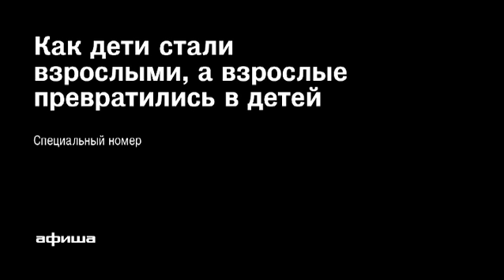Новый номер Афиши: как мы это сделали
Как делался новый номер Афиши: дети, роботы и световые мечи